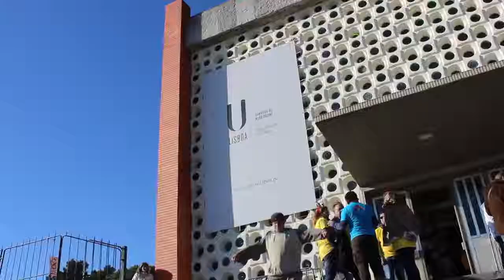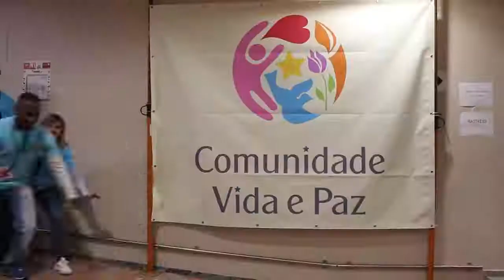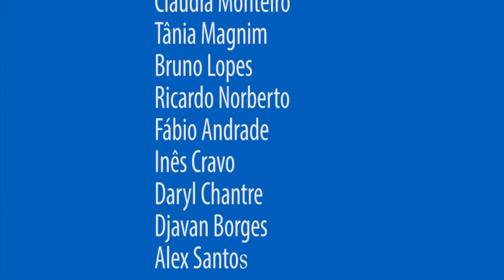28.ª Festa de Natal da Comunidade Vida e Paz - Dia 2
Reportagem realizada por alunos estagiários do Curso Profissional de Técnico de Multimédia da Escola Secundária D. Dinis, Lisboa